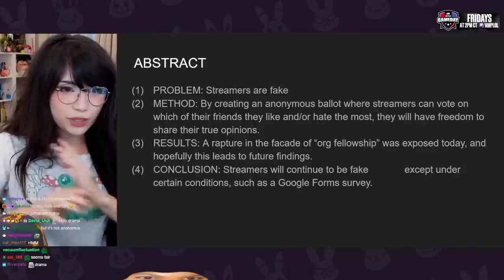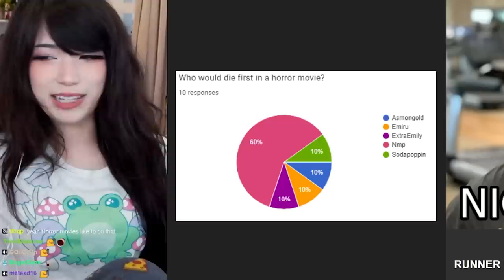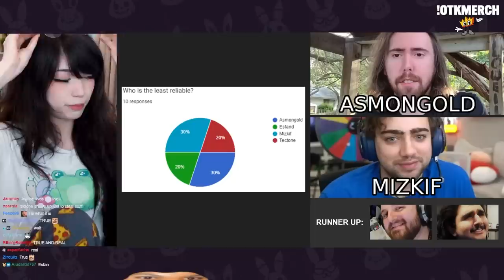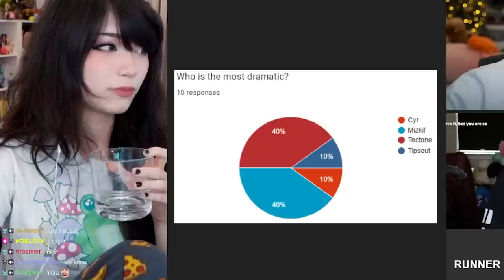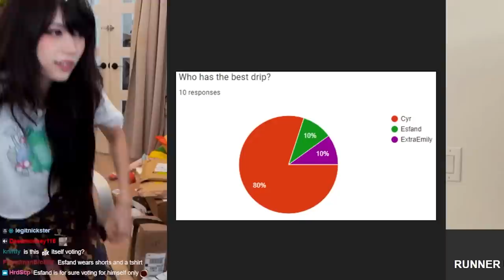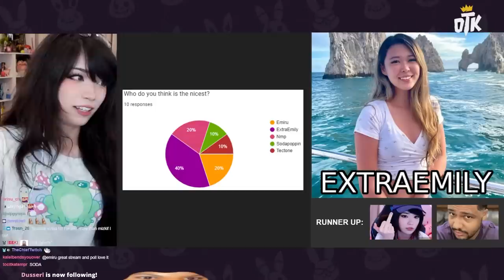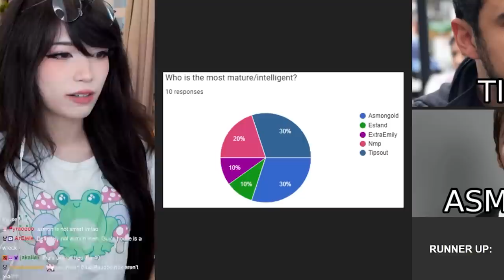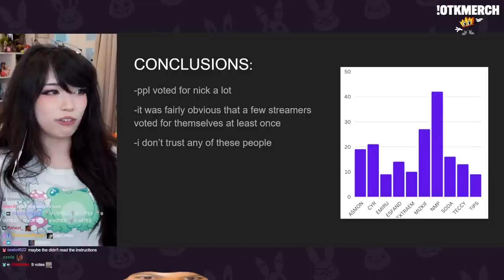I Asked Every Member of OTK These 18 Questions...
OTK FORMS: Exposing EVERYONE

I've questioned Asmongold, Sodapoppin, Mizkif, Nmplol, ExtraEmily, Tectone, Cyr, Tipsout and Esfand.

Emiru
500 E Whitestone Blvd #3309

✩⋆ ⍋ ヾ(^.^)ゞ ⋆⍋⋆*✩